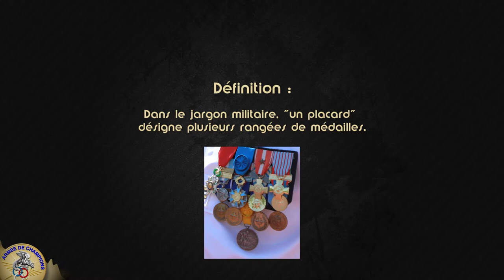18 athlètes de l'Armée de champions aux Jeux Olympiques d'hiver de PyeongChang 2018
J-15 avant les Jeux Olympiques !!! Les athlètes de l' Equipe de France Militaire de Ski seront présents pour remporter un maximum de médailles, porter haut nos couleurs, faire résonner la Marseillaise et faire rayonner la France.

On leur souhaite un beau placard de médailles !!!

Le sergent Tessa Worley, le sergent Pierre Vaultier, le brigadier-chef Nelly Moenne Loccoz, le chasseur Alizé Baron, le caporal-chef Steve Missillier et le caporal Bastien Midol de l'Armée de Champions se sont prêtés au jeu d'un clip vidéo avec leur commandant...